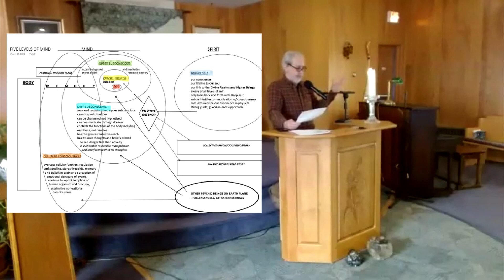SP Levels of the Mind P2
This video was graciously supplied to me from Steve in the Great Lakes area of the US. This is a presentation he gave regarding levels of the mind given at his local church with about 20 to 30 attendees. The information is based on the work shared at GetWisdom.com This is Part 2

We are hoping this perspective of the work done at GetWisdom.com helps you to become a bit more curious about what we share there and the channeling work of Karl Mollison.

This video is not officially endorsed by GetWisdom LLC.

We now offer healing services called the Lightwaorker Healing Protocol & DSMR and we also teach the same protocol so you can do it yourself You don't need to be healer or be psychic or have any special skills to learn this healing protocol.